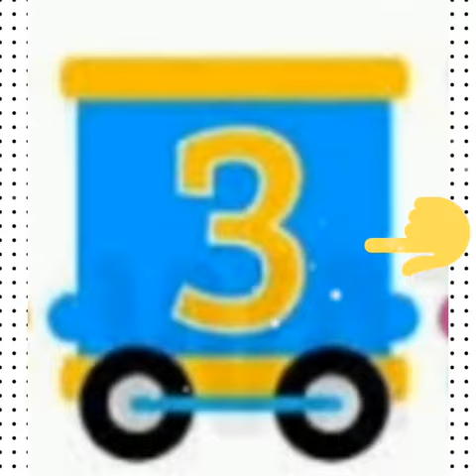READ FORWARD COUNTING 1 TO 20